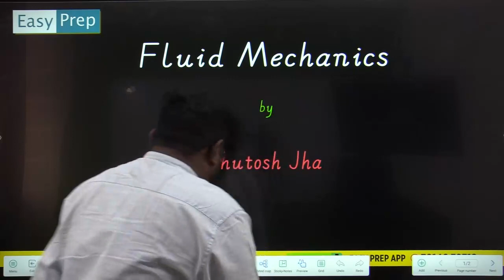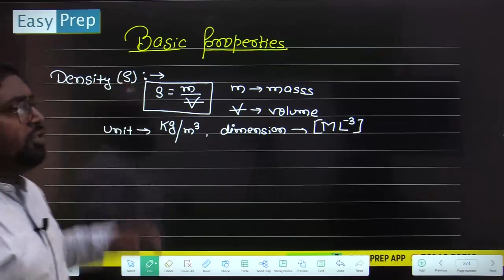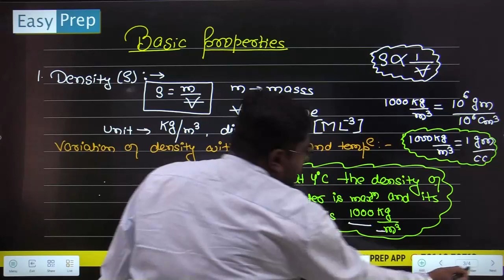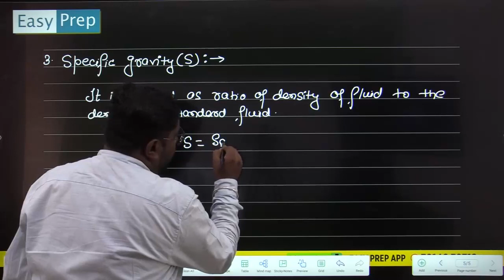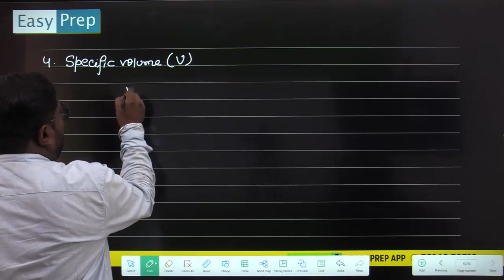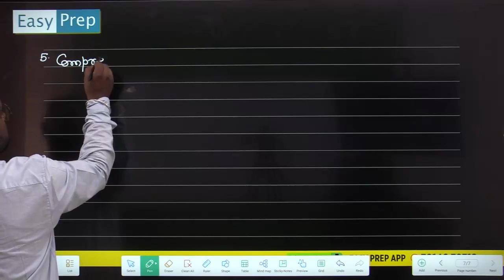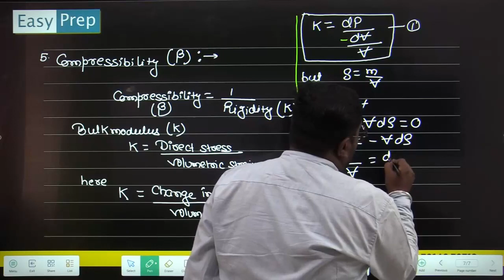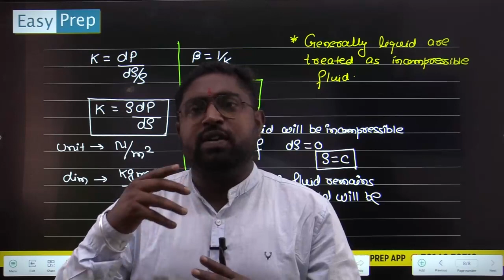FLUID MECHANICS LEC-2 | SEMESTER EXAM | BY ASHUTOSH SIR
EASYPREP is an online learning channel for BCECE LE, JCECE , JELET, DTU LEET, CUET LEET, SEMESTER EXAM PREPARATION , POLYTECHNIC EXAM PREPARATION etc. Subscribe now for regular update about lateral entry exam , polytechnic entrance exam and semester exams preparation.